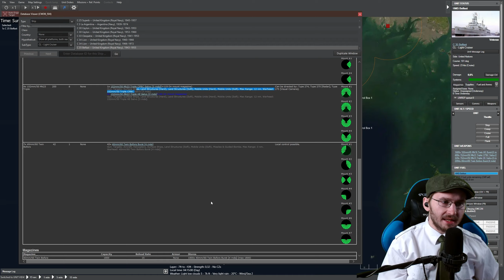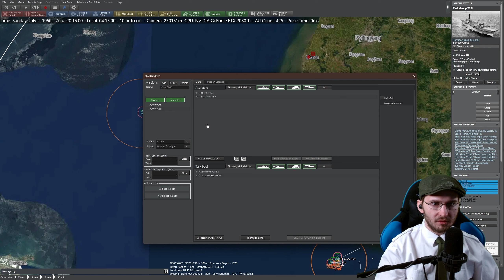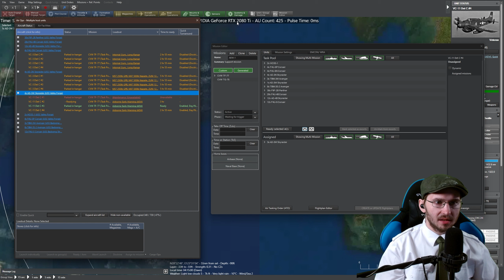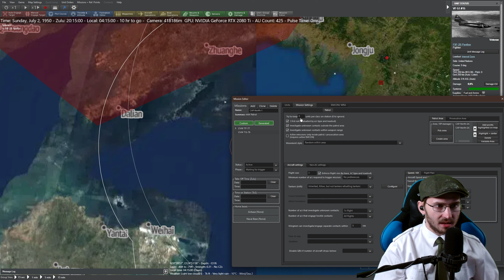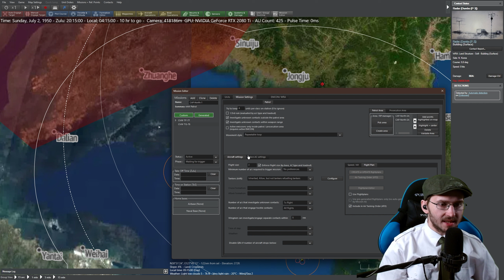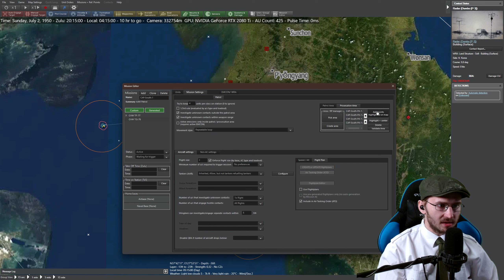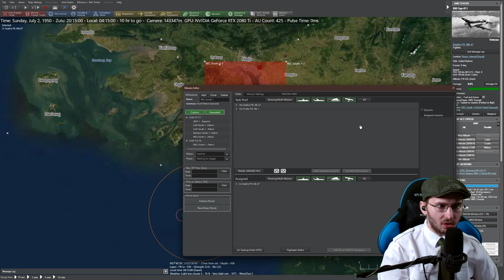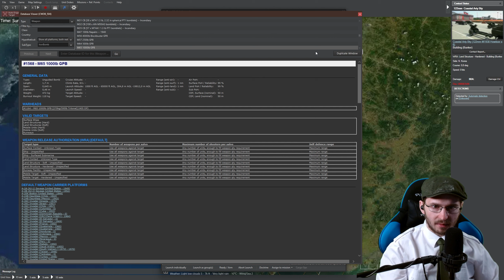General purpose missions | Dawn Strike | Part 5 | Easy Entry Command | Command Modern Operations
[ Hilfreiche Links]